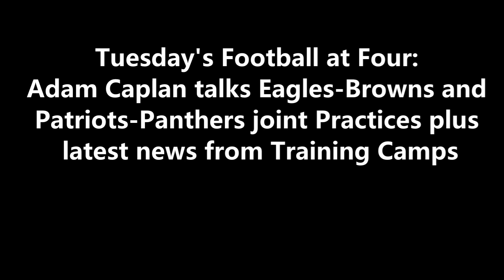ITB RADIO: PERSPECTIVE ON EAGLES-BROWNS AND PATRIOTS-PANTHERS JOINT PRACTICES PLUS NEWS FROM CAMPS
During FootballatFour​​​​​​​​​​​​​​​​​​​ on 97.3 ESPN, Adam Caplan talks on Eagles-Browns and Patriots-Panthers plus latest news from Training Camp